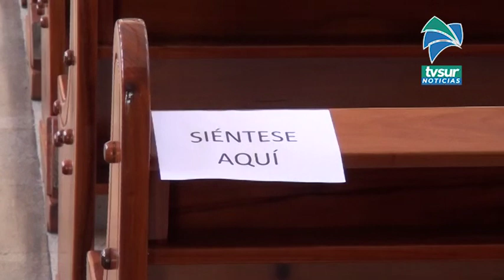Obispo de San Isidro de El General pide a los fieles no ver como “persecución” cierre de templos